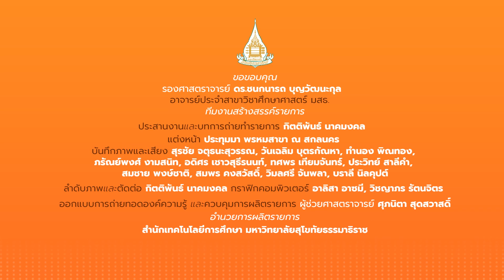◣มสธ.◢ 26404 ปฐมนิเทศชุดวิชา หลักการเรียนรู้เทคนิคการฝึกอบรม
สาระสำคัญสรุป : การเป็นวิทยากรที่ดีควรเป็นผู้ที่เรียนรู้ตลอดชีวิต เข้าใจในด้านการ
สื่อสาร ทำงานร่วมกับผู้อื่นและมีทักษะดิจิทัล ทั้งยังต้องมีความรู้พื้นฐานกับการพูด การมีบุคลิกภาพที่ดี เทคนิคการนำเสนอ และแนวคิดเชิงบวก

▸ STOU CHANNEL [ Educational Channel for All ]